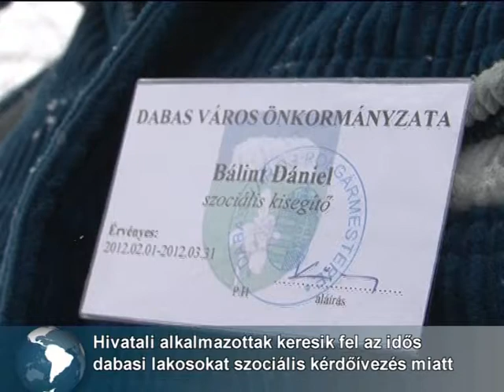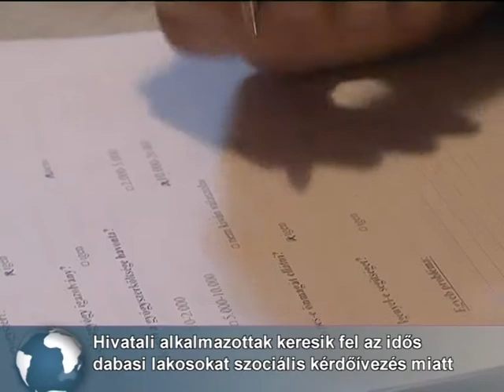Kérdezőbiztosok a városban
Dabas Város Önkormányzata fontosnak tartja az időskorú polgárok segítését, a velük való kapcsolattartást, gondjaik, napi problémáik enyhítését. Ennek érdekében február 1-je és március 31. között a Polgármesteri Hivatal alkalmazásában álló két személy keresi fel az időskorúakat reggel 8.00 és délután 17.00 óra között.